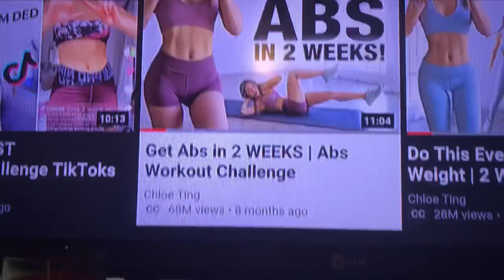VLOG: Clean With Me, Chole Ting Abs Workout, Chipotle Bowl | Melaine Leroy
VLOG WEEK DAY TWO!!! Fold laundry then I’ll be making chipotle bowl and funnel cake. I also will be doing chole thing abs workout.

Xoxo Aiden & I 💖